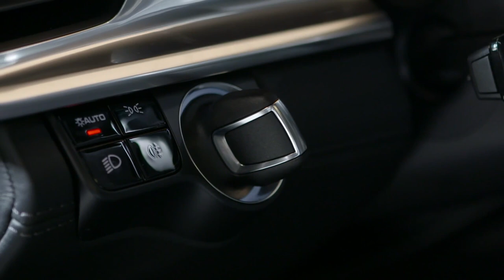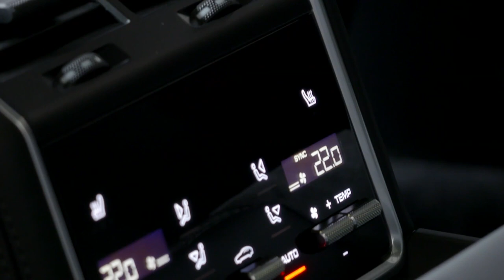Porsche Panamera GTS Sport Turismo Interior Design in Mamba Green Metallic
"Inside, the Panamera combines a high standard of comfort, the sportiness typical for Porsche and an avant-garde design with a high degree of variability. The two GTS models also feature particularly sporty highlights and offer an extended range of standard equipment. The adaptive, electric 18-way sports seats with memory pack-age offer both the driver and front passenger good side support and plenty of com-fort. The centre seat panels come in Alcantara, which also covers the armrests on the doors, the sun visors, the headliner, and the A, B and C pillars. The standard equipment also includes a heated multifunction sports steering wheel with Alcanta-ra trim, gear-change paddles, and the mode switch for the Sport Chrono Package. GTS logos can be found on the door entry sills, rev counter and head restraints. The rev counter dial is also optionally available in Carmine Red or Crayon.

The interior can be further enhanced with the GTS interior package. This includes seat belts, embroidered lettering on the head restraints, and also decorative stitching on the seats and floor mats in the contrasting colours Carmine Red or Crayon."